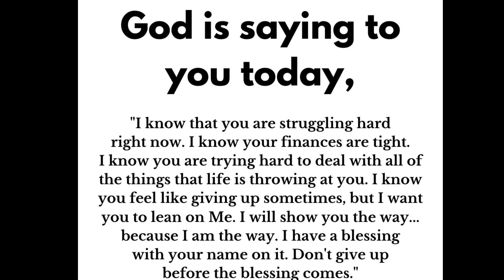God Says Today | If You're Real Christian Don't Skip | God Message Today For You Today | God Tells